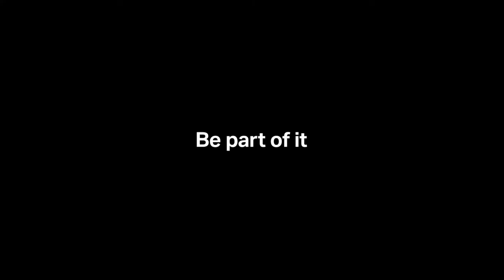Meraas meets James McDonald at City Walk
Meraas meets James McDonald (Head Chef, Cocoa Kitchen) at City Walk